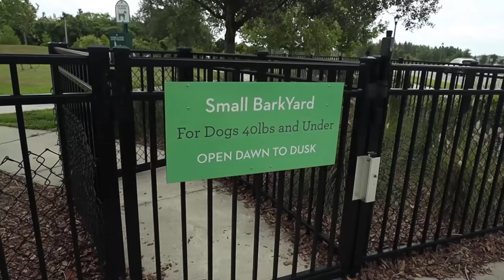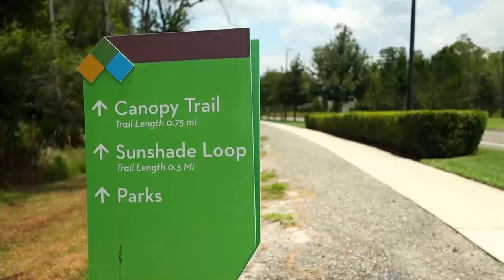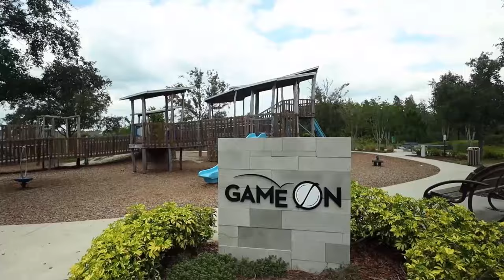Land O Lakes Florida [FULL VLOG TOUR] - Living In Tampa Florida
👀Land O Lakes Florida [FULL VLOG TOUR] - Living In Tampa Florida //  Land O Lakes is a popular, fast growing Suburb just north of Tampa Florida.  If you are moving to the Tampa bay area, watch this video, because Land O Lakes, FL might just be the perfect place for you to live.  We cover everything from the Master Planned communities to the top rated schools and things to do.

If you are moving to the Tampa Florida area and have any questions give us a call, shoot us a text or send us and Email.  My team and I would love to help you!

Ready to start the conversation about moving to Tampa Florida?